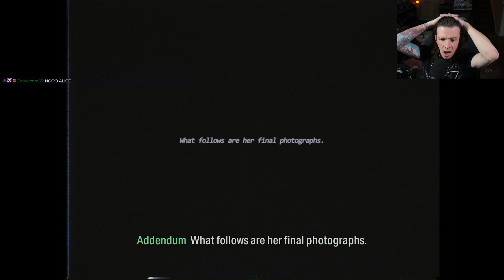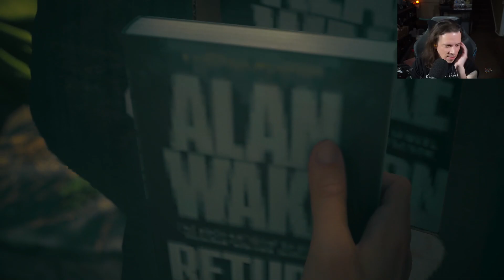ROD PLAYS ALAN WAKE 2! 🔦👻 #23